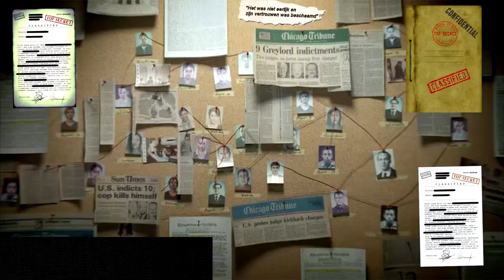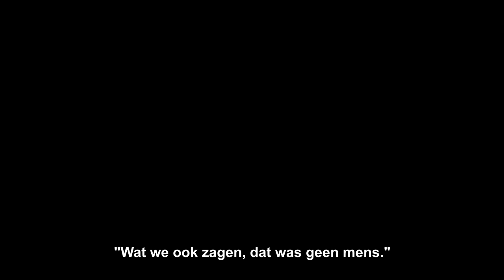MR. MADRID (NR. 9) | HARMEN FRODO REDEMPTION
✔ Hoi en leuk dat je kijkt naar Harmen Frodo Redemption!

00:00 Previously (wat voorafging)
00:40 Flash forward (16 januari 2021)
00:52 In deze aflevering:
01:02 Intro
02:07 Aflevering 3 - Mr. Madrid (nr. 09)
07:06 Outro